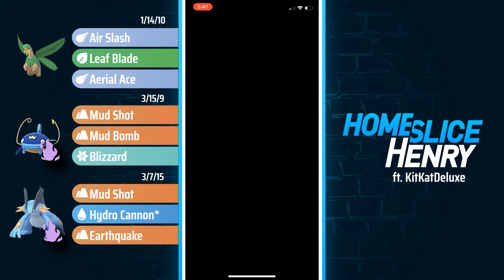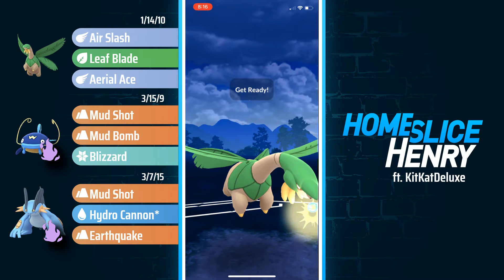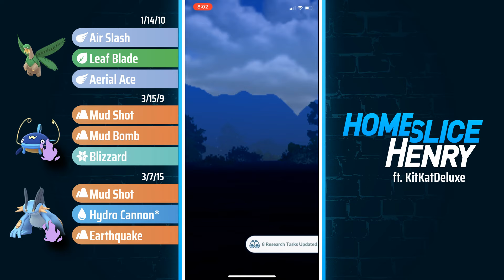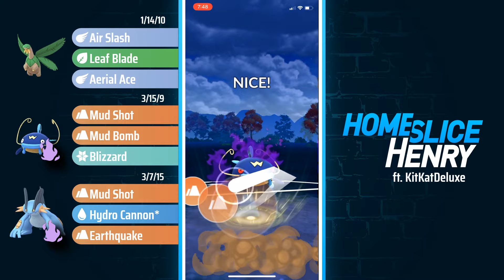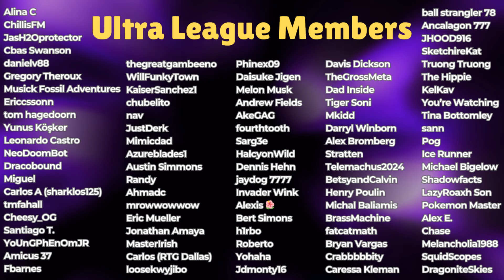DESTROY FLYING TYPES in the Remix Cup with this Shadow Whiscash moveset | Pokémon GO Battle League